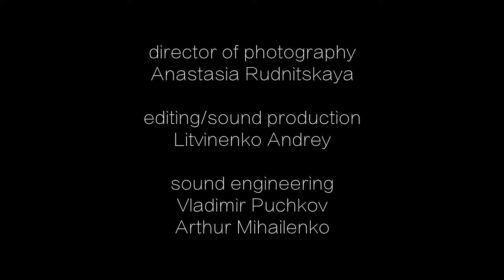SINOPTIK ft Rock School Kids - Alex Is Her Name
Stay With Ukraine
We accept donations to support refugee families, children from boarding schools and all those in need from Ukraine. If you want to support the band, just buy our music or send donations to our paypal as well. Thank you!

ABOUT US:
- “Sinoptik’s "The Calling" is a freshly painted, dazzling concept album with arena ambitions”  (c) Metal Hammer